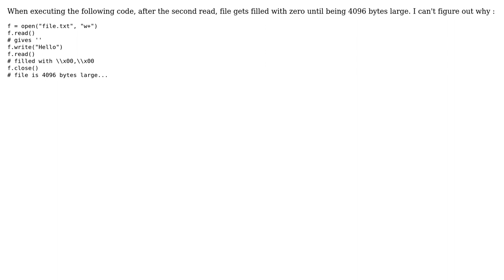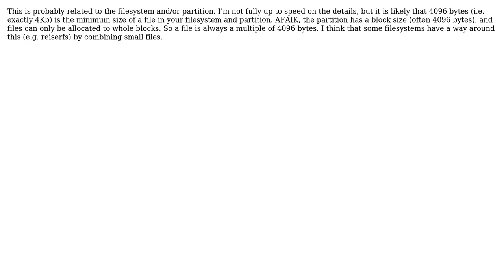Weird behavior when writing and reading file (2 Solutions!!)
Weird behavior when writing and reading file

With thanks & praise to God, and with thanks to the many people who have made this project possible! | Content (except music & images) licensed under CC BY-SA | Music | Images & others | With thanks to user sloth user Lapin-Blanc user aquavitae and the Stack Exchange Network Trademarks are property of their respective owners. You are responsible for your own actions.